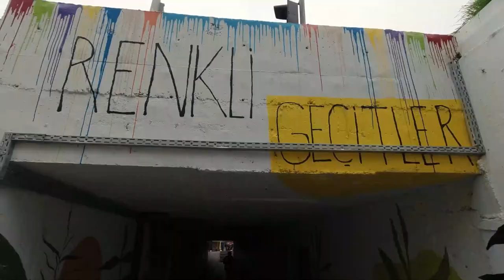ALTINOLUK VLOG (Oksijen Deposu Kaz Dağları)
Ben Deniz Sarı; oksijen deposu olarak bilinen Kaz Dağları'nın eteklerinde yer alan Altınoluk, astım hastalarının şifa bulduğu yer olarak öne çıkıyor. Atınoluk Vlog videomuzu beğenmeyi unutmayın!

Dünyada Alpler’den sonra en yüksek oksijen oranına sahip ikinci bölge olan Kaz Dağları, Ege Denizi'nde yosunların ürettiği oksijeni baca gibi çekip yüksek yerlerde birikmesine yol açıyor. Oksijen deposu, yereldeki söylemi ile oksijen çukuru olarak bilinen Şahindere Kanyonu ise Altınoluk'da bulunuyor. Kaz Dağları'nın eteklerinde yer alan Altınoluk, bol oksijeni nedeniyle astım hastalarının şifa bulduğu yer olarak biliniyor.

Oksijeni denizdeki yosunlar üretiyor
Altınoluk'daki tertemiz havanın, bol oksijenin kaynağının sanılanın aksine sadece ormanlar değil, denizdeki yosunlar da üretiyor. Çanakkale ve Balıkesir illeri arasında uzanan Kaz Dağları yosunların ürettiği oksijeni baca gibi çekip belli yükseklikte birikmesine neden oluyor. Ege Denizi'nin oluşturduğu nem, Kaz Dağları'nın yüksekliği ve bol oksijeni astım hastaları için bulunmaz nimet. Dolayısıyla İsviçre Alpleri'nden sonra dünyanın en yoğun oksijenini insanlığa sunan, 365 gün yeşil bir doğaya sahip. Bu nedenle Altınoluk nefes darlığı, astım, solum yolu hastalıkları olanlar içinde doğal bir tedavi ortamı yaratıyor.

Kazdağları Milli Parkı'nda bulunan Şahin Deresi Kanyonu, bol oksijeni ile ‘oksijen çukuru’ olarak biliniyor. Edremit'in Altınoluk tatil beldesinde bulunan kanyon, Kazdağları'ndan aldığı bol oksijeni Edremit Körfezi'ne dağıtırken, denizden aldığı iyotlu yosun kokulu havayı ise dağa çıkartarak, adeta bir oksijen bacası görevi üstleniyor.

800’den fazla bitki çeşidine ev sahipliği yapıyor
En yüksek noktası 1774 metreyi bulan Kaz Dağları 800’den fazla bitki çeşidine ev sahipliği yapıyor. Türkiye'de Kazdağı Köknarı sadece Kaz Dağları’nda yetişen endemik bir tür. Sadece o da değil, Türkiye’nin 40’a yakın endemik türü de bu bölgede yetişiyor. Kaz Dağı'nın üzerinde bulunan, kuzey-güney istikametine uzanan derin vadi ve kanyonları, flora ve fauna açısından zengin bir bitki potansiyelini içinde barındırıyor. Bitki örtüsü bakımından üst tabakada 600-700 rakımlar arasında kızılçam hakim. Üst rakımlarda karaçam, kayın, göknar asli ağaç türleridir. Kestane, meşe, kızılağaç, çınar ağaçları da bulunuyor. Alt tabakada sistus (laden), erika, karaçalı, böğürtlen, sarmaşık bitkileri ile kekik, adaçayı, sumak gibi tıbbi bitkiler açısından çok zengindir.

Sefa Tepesi ve çay bahçeleri
Altınoluk'a gittiğinizde mutlaka Sefa Tepesi'ne uğramadan dönmeyin. Ailenizle gidebileceğiniz en güzel yerlerden biri olan Sefa Tepesi, sizlere Ege Denizi'ni ve Altınoluk'u tepeden izlemenizi sağlıyor. Sakinliği ve doğası ile insanı kendine hayran bırakan Sefa Tepesi, dağlardan ve denizden gelen oksijeni daha iyi soluyabileceğiniz bir yer.

İlk güzellik yarışmasının yapıldığı yer
Antik Çağ efsanelerinde Kaz Dağları’nın adı İda olarak geçiyor, ismini ise Giritli denizcilerin koyduğu söyleniyor. Zeus’un İda Dağı’nda doğduğuna inan Giritliler buna atıfta bulunmak istedikleri için dağa bu ismi verdikleri rivayet edilir. Ayrıca, Truva Savaşı’na yol açan Afrodit, Hera ve Athena’nın katıldığı ilk güzellik yarışması da burada yapılmış.

Heredot'un aktardığına göre, akıl tanrıçası Hera, savaş tanrıçası Athena, aşk ve güzellik tanrıçası Afrodit en güzelin kim olduğu konusunda tartışma halinde idiler. Zeus yaşanan bu tartışmayı sonlandırmak için bir insanı hakem olarak seçer. Bu kararı vermesi için de Turuvalı bir çoban prensi olan Paris'i tayin eder.

Paris Kaz (İda) Dağı'nda oturmuş dinlenirken, üç tanrıça karşısına çıkar ve aralarından en güzel olanı seçmesini isterler. Kendisini seçmesi karşılığında Hera akıl ve bilgelik, Athena güç ve savaş yeteneği, Afrodit ise dünyadaki en güzel kadının aşkını vaad eder. Paris altından elmayı Afrodit'e verir. Bu seçim sonucunda Paris, Helen'i kaçırır ve Truva Savaşı'nın başlamasına sebep olur.

00:00 Fragman (video tanıtım)
00:25 Giriş
00:47 Kaz Dağları'nda oksijenin yüksek olmasının nedeni?
01:07 Şahindere Kanyonu ve Altınoluk hakkında genel bilgiler
01:40 Altınoluk denizi ve plajı
02:40 Balıkçılar
03:10 Astım hastaları için bol oksijen
03:50 Kaz Dağları bitki örtüsü
04:30 İda Dağı'nın ismi
05:00 Altınoluk Sefa Tepesi
06:32 Altınoluk Antandros Amfi Tiyatro
07:13 Dünyadaki ilk güzellik yarışması
08:27 Altınoluk sahili
09:26 Altınoluk merkezi ve çarşısı
10:47 Bitiş